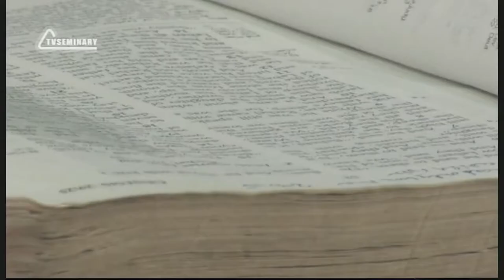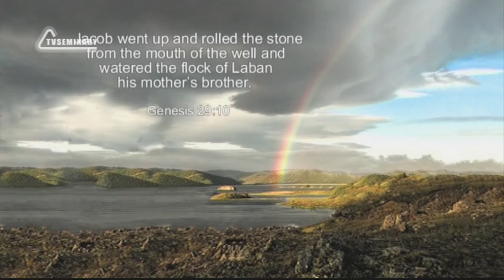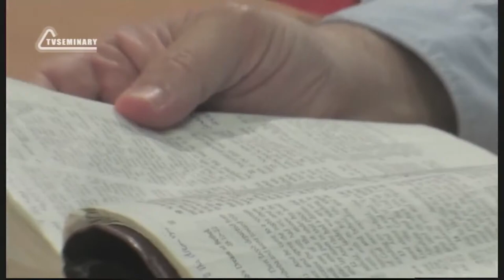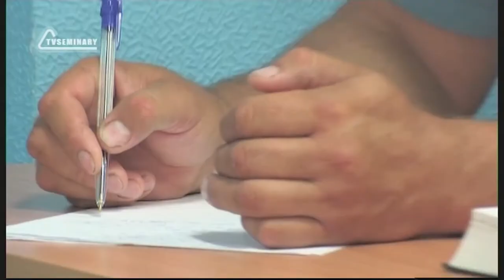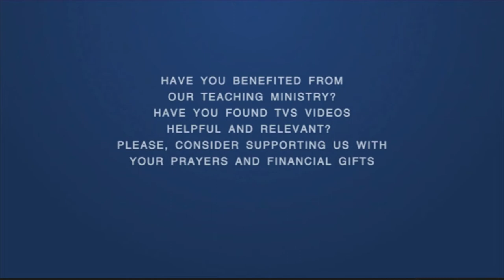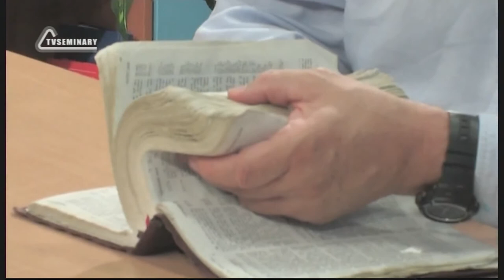BS205 Eng 47 Genesis 28 29 The First Report about Romantic Love in the Bible